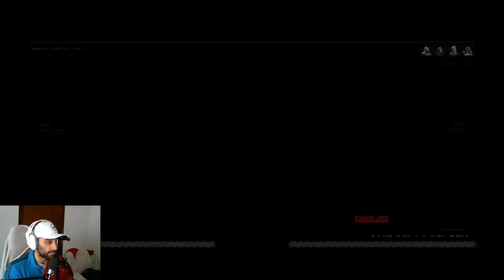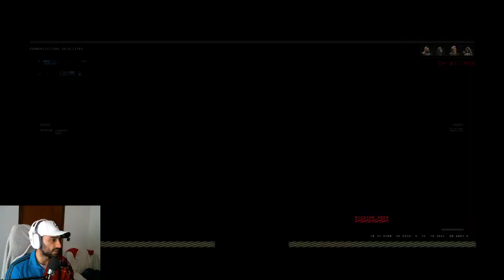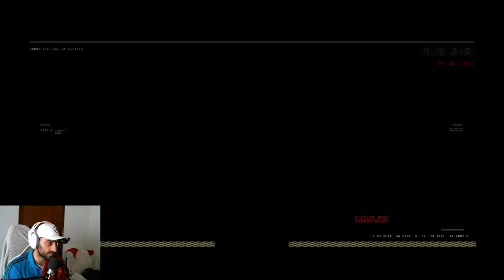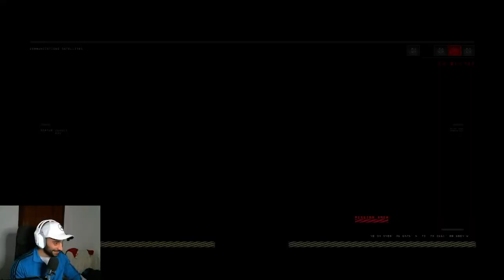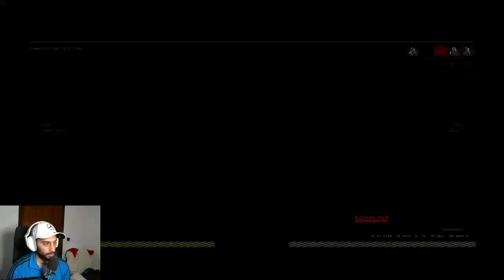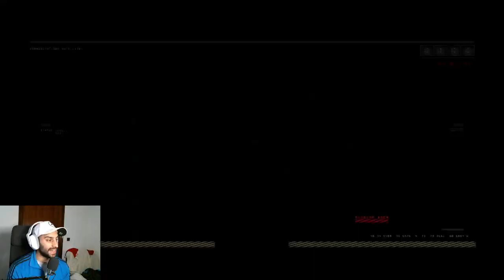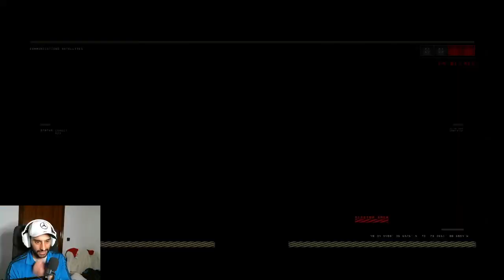¡ MUCHOS TIROS A LA CABEZA ! - BLACK OPS 4 - MATERIA OSCURA #6 ( ARMAS 11/26 ) - DIRECTO PS4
¡ MUCHOS TIROS A LA CABEZA ! -  BLACK OPS 4 - MATERIA OSCURA #6 ( ARMAS 11/20 ) - DIRECTO PS4